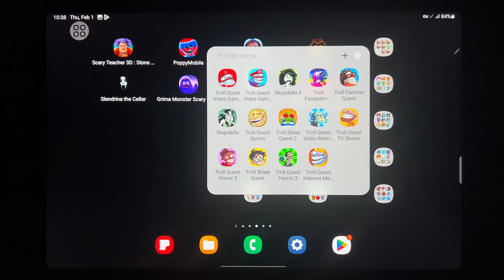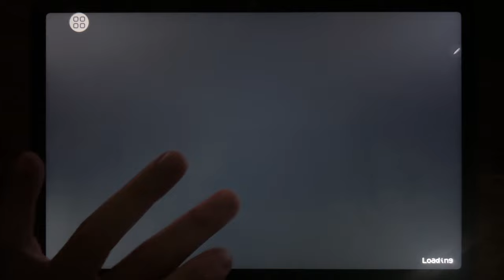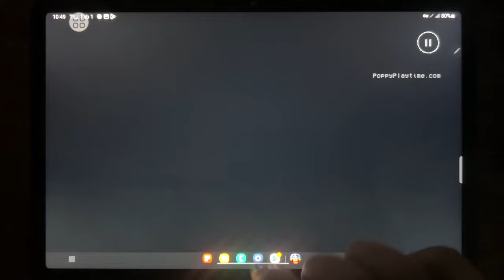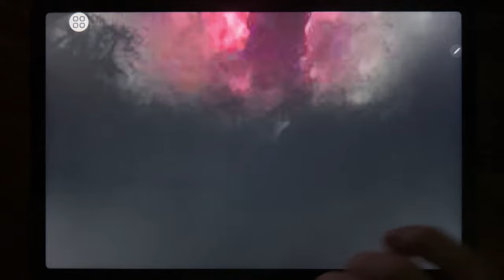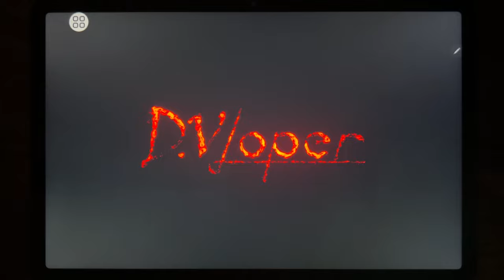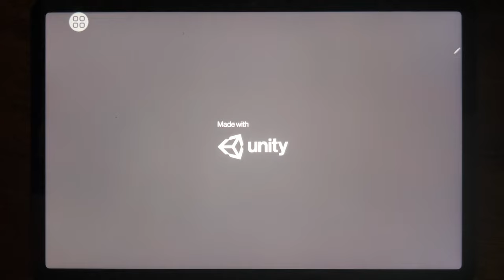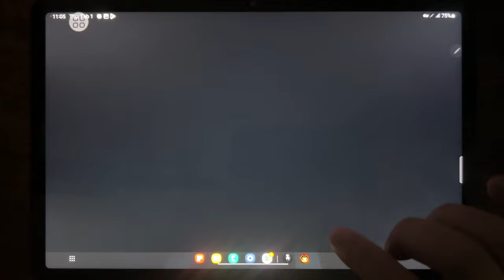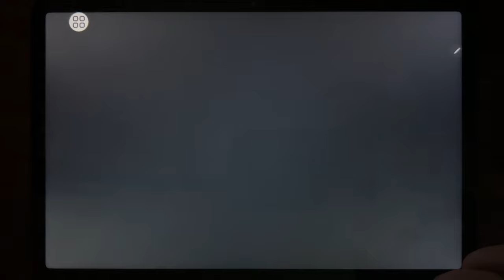Scary Teacher 3D: Stone Age, Poppy Mobile, Siren Horror, Bendy, Slendrina The Cellar, Grimace...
Scary Teacher 3D: Stone Age, Poppy Mobile, Siren Horror, Bendy, Slendrina The Cellar, Grimace Monster Scary Survival, Roblox, Poppy Playtime Chapter 2